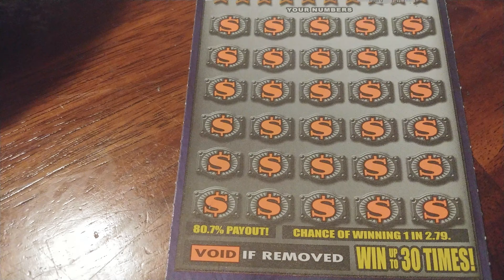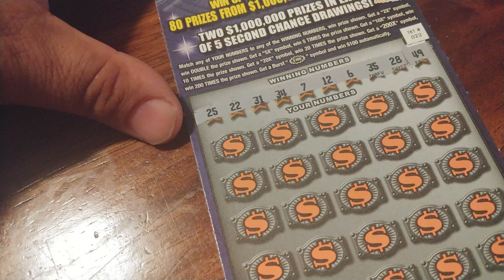30s on Thursday- week 28!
Supremely speaking